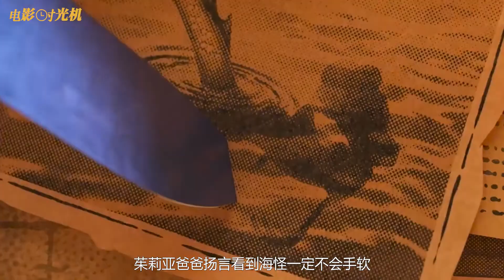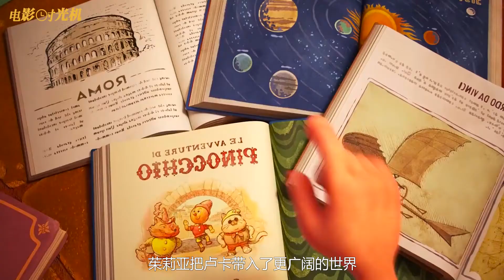迪士尼最被低估的佳作！2021皮克斯治愈動畫！海怪男孩大鬧人類世界《夏日友晴天》完整解說 Luca 路卡的夏天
你还记得童年的小伙伴吗？
回想那年夏天
你们骑着单车淌过下了雨的石头小路
一路跌跌撞撞一路傻笑
你们躺在草地上 看谁敢盯着太阳不闭眼睛
一边吹着风 一边抱怨这个夏天有多难熬
可当你长大以后回忆那段“难熬”的日子
却发现那是你一生中最快乐的时光

本期节目
我们来看皮克斯2021年的治愈动画佳作《夏日友晴天》
一起回到那个无忧无虑的童年